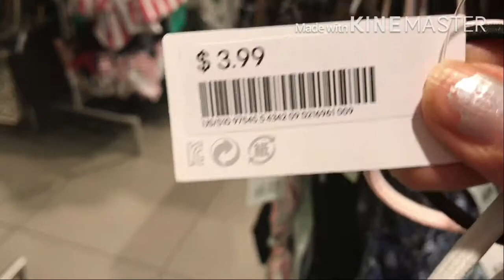De compras y festejando a Jerry